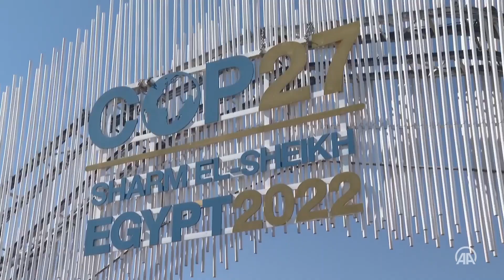Türkiye'nin uydudan takip ettiği caretta carettalar COP27'de ilgi odağı oldu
BM İklim Değişikliği Çerçeve Sözleşmesi 27. Taraflar Konferansı kapsamında kurulan Türkiye Pavilyonu'nda Çevre, Şehircilik ve İklim Değişikliği Bakanlığının uydudan takip ettiği caretta carettaların dijital rotaları ziyaretçilere sunuluyor.